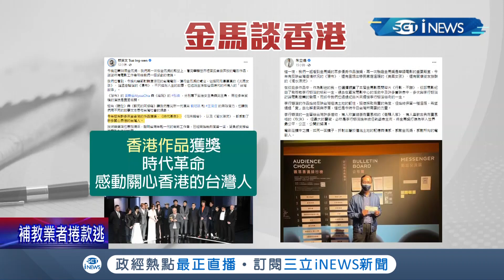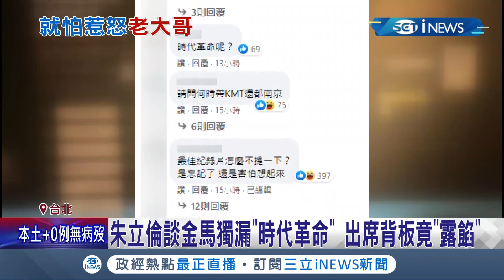是忘記還是害怕想起來？蔡英文.朱立倫恭賀金馬獎得獎作品 朱立倫發文卻被抓包獨漏"時代革命"遭網友留言酸爆│記者 夏邦明 張桓軒│【台灣要聞】20211128│三立iNEWS